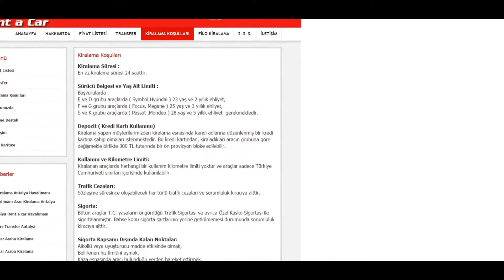Antalya havaliman? rent a car